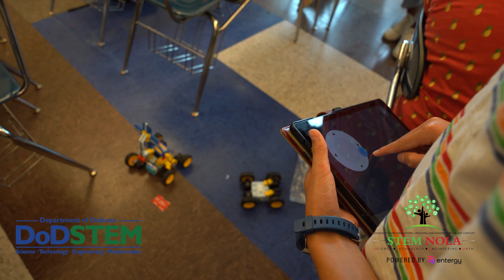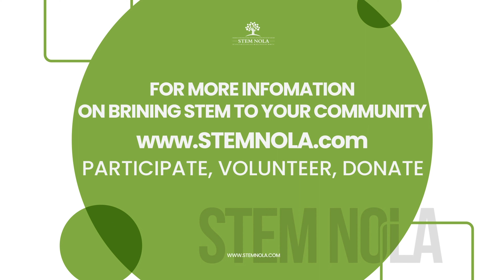DoD and STEM NOLA Summer Camps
We had an amazing "Power of Chemistry" fueled by Chevron Gulf of Mexico Business Unit in the historic Lower 9th Ward of New Orleans. More than 300+ K-12 students, volunteers, and parents engaged in activities to learn all about endothermic and exothermic reactions to understand how the use of molecules and compounds causes different reactions. Students made strands of nylon and built their own electro-chemical battery clock ⏰!!

Thank you to Leah Brown and the Chevron Gulf of Mexico Business Unit for their $25,000 sponsorship of STEM NOLA!  Together we can change a generation! Thank the parents, college interns, and volunteers for your commitment to our children and community! This is what STEM Global Action and Engagement look like!